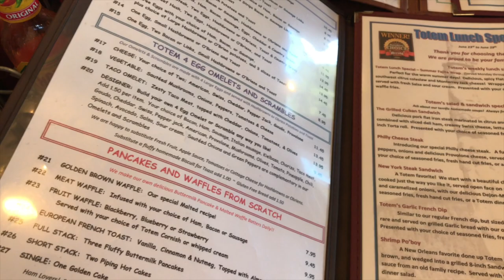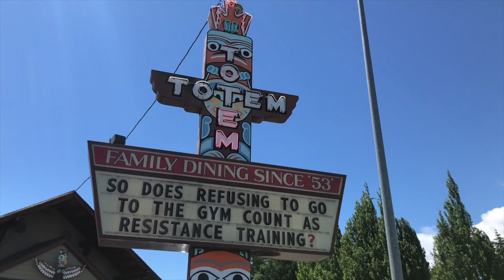Live in Everett TV #75: Totem Diner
We needed some diner food, so why not go to the oldest in town? The Totem Diner has been around since 1953 and we can see (and taste) why!